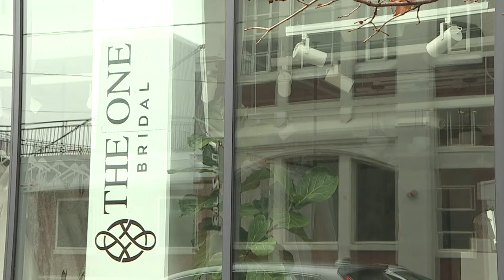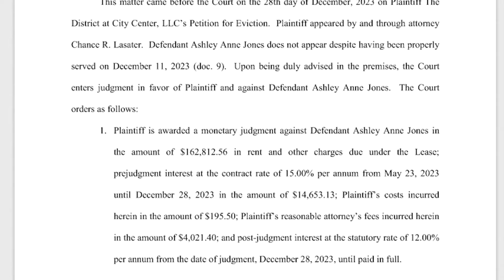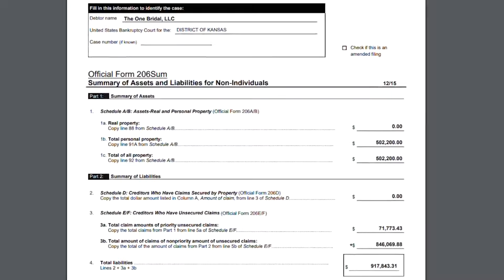Multiple issues reported at KC-area bridal shop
Multiple brides say they've had issues getting their dresses from a Kansas City-area bridal shop. One woman is now out a couple grand.